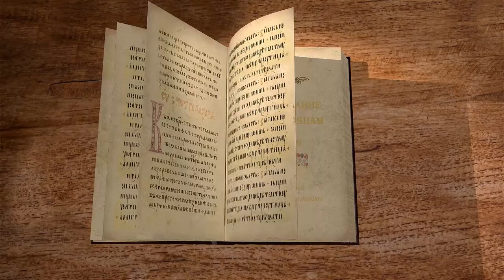Послание к Коринфянам, глава 9. Протоиерей Димитрий Сизоненко. Толкование Нового Завета. Библия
Продолжаем чтение Послания к Коринфянам Святого Апостола Павла с протоиереем Дмитрием Сизоненко.

Напомним о том, что происходило в 7-8 главах. Апостол Павел говорил об отношениях в христианском браке и о пище. Касались и важного вопроса - можно ли есть пищу, принесенную символическим идолам в жертву?
А в девятой главе, Апостол Павел, неожиданно переходит к самому себе.
И в этом есть логика. В предыдущих главах Апостол говорил о конкретных вещах, но за этим стоит принцип: все мне позволительно, но не все полезно, как Павел сам формулирует. И если какое-то право, какая-то правильная линия поведения смущает брата христианина, за которого умер Христос, то лучше, Апостол пишет о себе, я откажусь от своего права, чтобы его не смущать.
То есть здесь разбирается очень важный вопрос взаимодействия внутри христианской общины и взаимодействие общины с Апостолом.
Так же рассуждаем об известных словах Апостола Павла: "...для Иудеев я был как Иудей, чтобы приобрести Иудеев... Для всех я сделался всем, чтобы спасти по крайней мере некоторых".